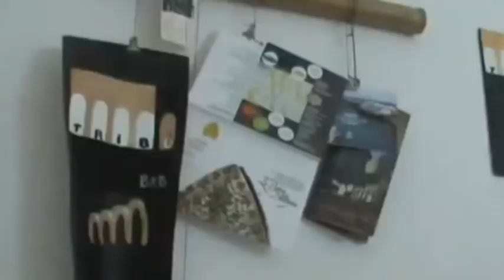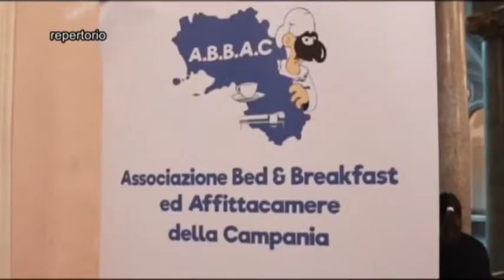Nuove chiusure, in ginocchio comparto turistico.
Nuove misure restrittive prese per arginare la diffusione della pandemia rischiano di creare danni irreparabili al comparto turistico. Al momento per decine di migliaia di imprese del settore extralberghiero non esiste nessun sostegno al reddito previsto nel caso della sospensione delle attività.